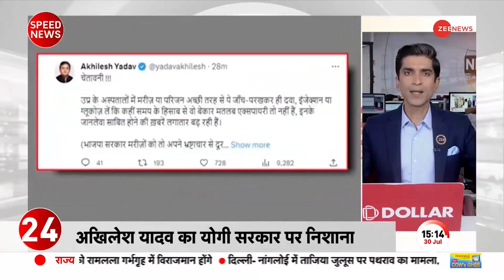Nangloi Muharram Riots Video: मुहर्रम पर पत्थरबाजी-तलवार की आजादी किसने दी ? सामने आया नया वीडियो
Nangloi Muharram Riots video: ये कल नांगलोई में मुहर्रम के दौरान हुए बवाल की तस्वीर है, जहां पर जमकर पत्थरबाजी हुई और तलवार लहराई गई. भीड़ पुलिस की गाड़ियों पर और पुलिसवालों पर पथराव करती दिखाई दे रही है. वहीं एक युवक तलवार लहराता और भीड़ को उकसाता दिखाई दे रहा है.

Nangloi Muharram Riots video: This is a picture of the ruckus during Muharram in Nangloi yesterday, where there was a lot of stone pelting and sword waving. The crowd is seen pelting stones at police vehicles and policemen. There a young man is seen waving a sword and inciting the crowd.